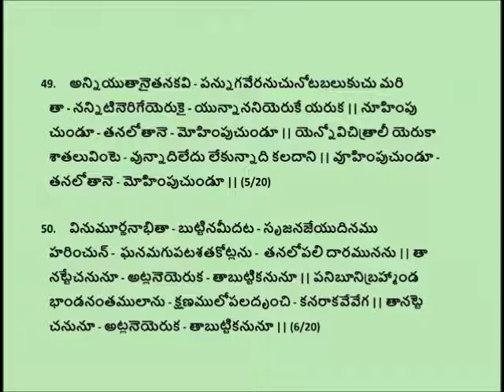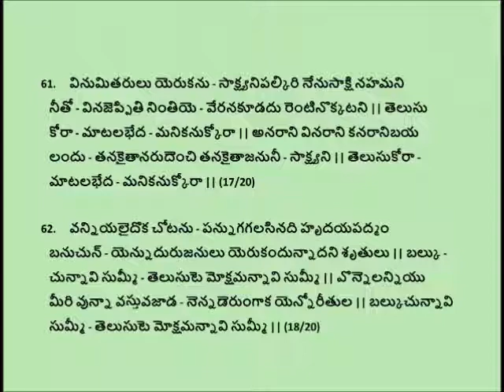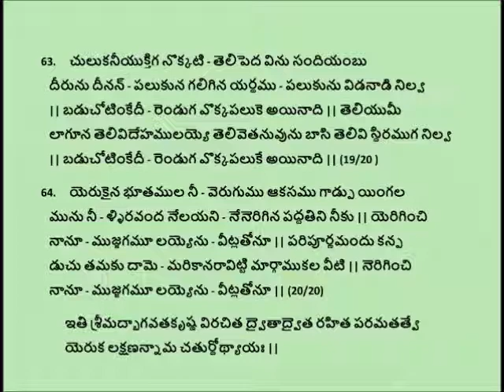4. యెరుకలక్షణము dec 2020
4. యెరుకలక్షణము
 కందార్థదర్వులు